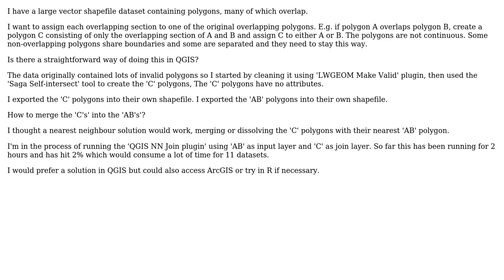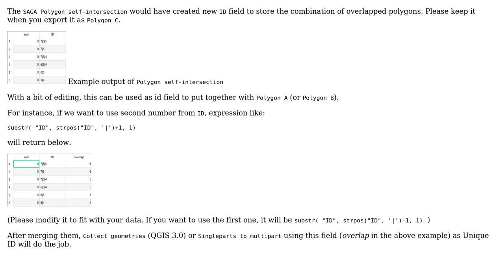GIS: Merging overlapping polygons with original polygons in QGIS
With thanks & praise to God, and with thanks to the many people who have made this project possible! | Content (except music & images) licensed under CC BY-SA | Music | Images & others | With thanks to user Swarley user Kazuhito user Adam G and the Stack Exchange Network Trademarks are property of their respective owners. You are responsible for your own actions.